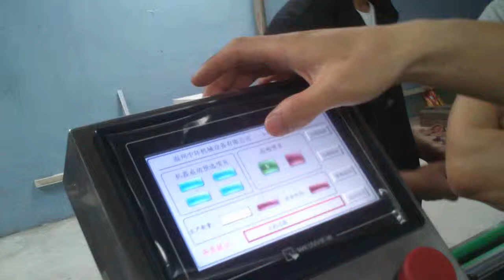Electronic Cigarette Liquid Filling Capping Machine E- Liquid Filler E- Cigarette Oil Fill System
Electronic Cigarette Liquid Filling Capping Machine Automatic E- Liquid Filler Electronic Cigarette Oil Filling System
E-cigarettes Filling&capping machine
Brief Introduction:
This machine is mainly available to fill E-cigarettes into various round and flat plastic or glass bottles with the
 range from 2--30ml.High precision cam provides a regular plate to position, cork and cap; accelerating cam
makes capping heads going up and down ;constant turning arm screws caps; creepage pump measures filling
volume; and touch screen controls all action. No bottle no filling and no capping. If there is no plug in the bottle,
 it must not cap until having been detected plug in the bottle. The machine enjoys high position accuracy, stable
 driving, precise dosage, and simple operation and also protects bottle caps.
Characteristic:
 1,Man-machine dialogue system setting,visual convenient operation ,accurate filling level.
 2,the mainframe running speed is frequency conversion.
 3,the product quantity can be controlled.
 4,Multi-failure prompt function (such as no filling and no inserting plug etc).
 5,Automatic stop function, if there is no filling, no inner plug in any rail, it may stop automatically.

60-80BPM